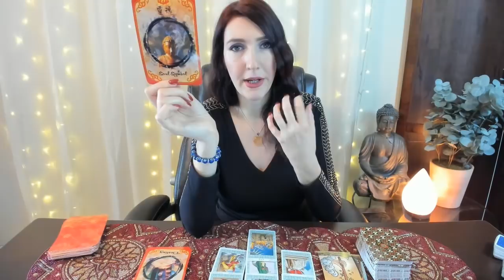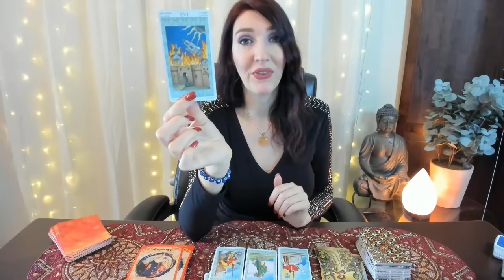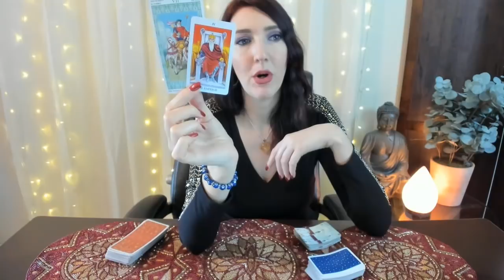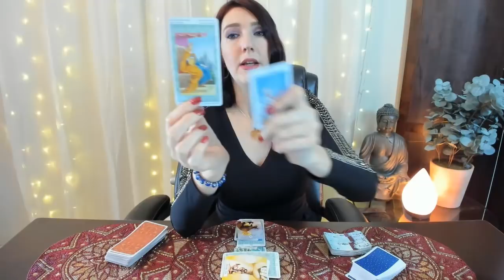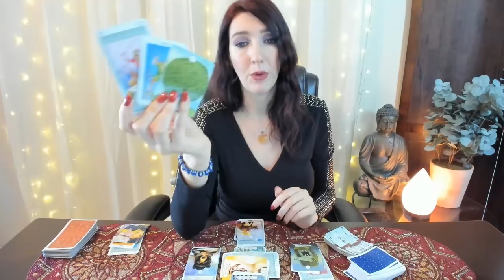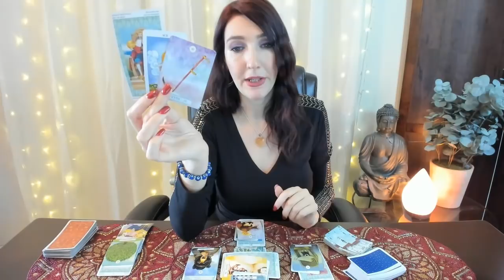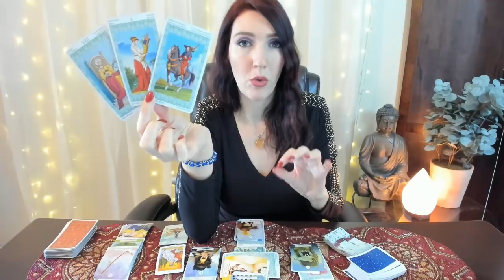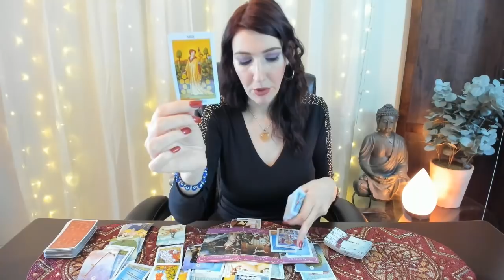Aries Weekly Love Sudden Shake up around Marriage Oct 21 -27